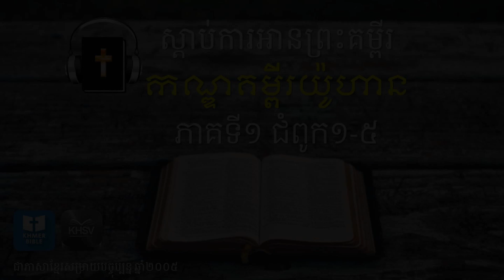ស្ដាប់ការអានព្រះគម្ពីរ យ៉ូហាន (ភាគ១) | Khmer Bible Reading for Listening of John Book Part 1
Let's us enjoy listening to God's Words of the Book of John Part 1.